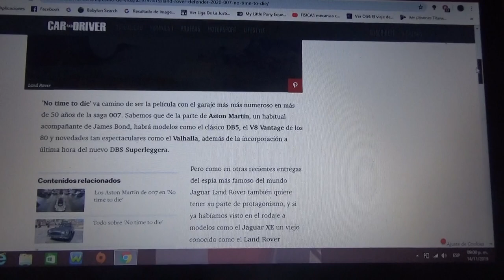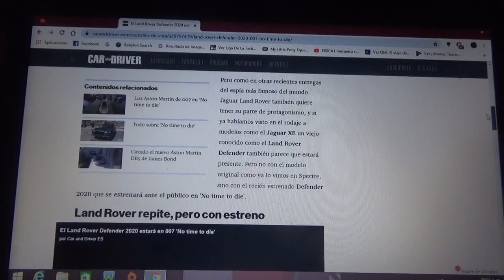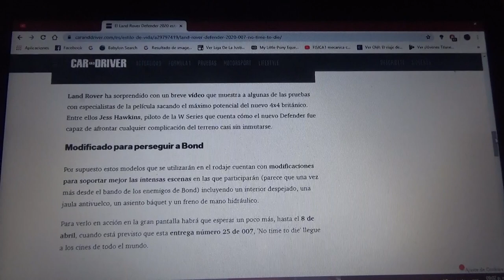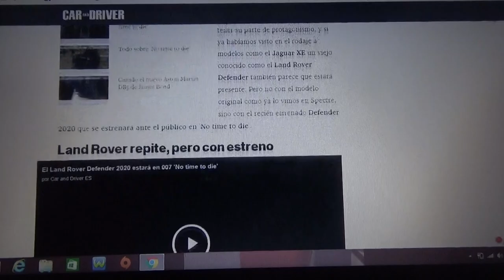El nuevo Land Rover Defender 2020 aparecerá en 007 James Bond "No time to die"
La nueva versión del mítico 4x4 inglés aparecerá en el numeroso garage de la nueva película del famoso Agente 007 James Bond